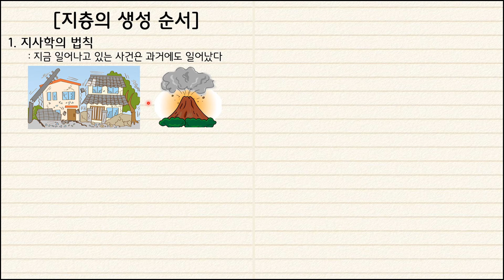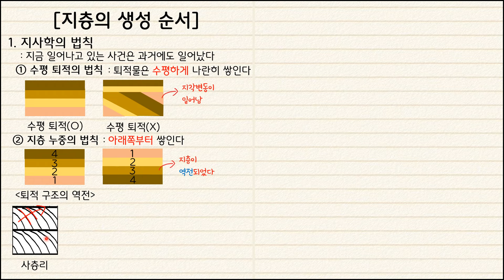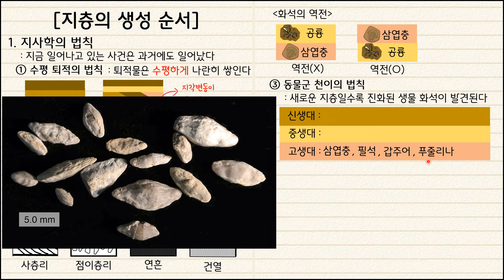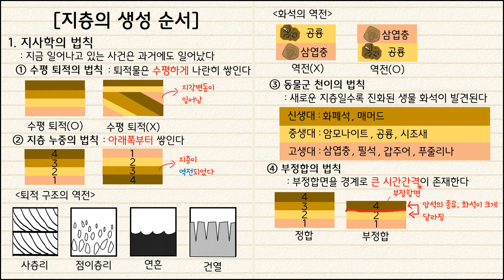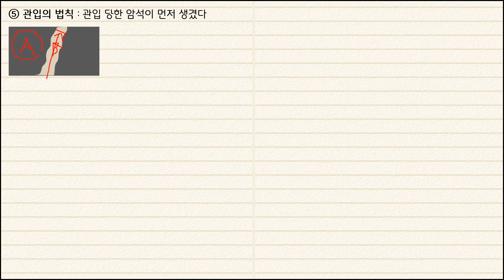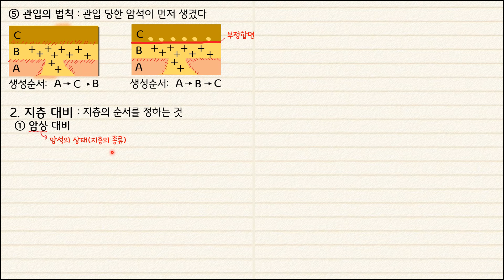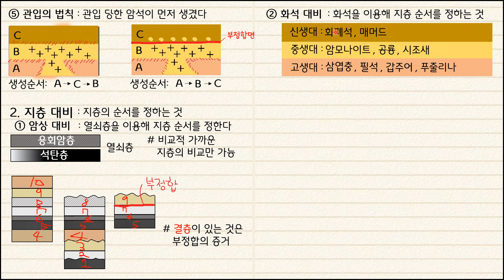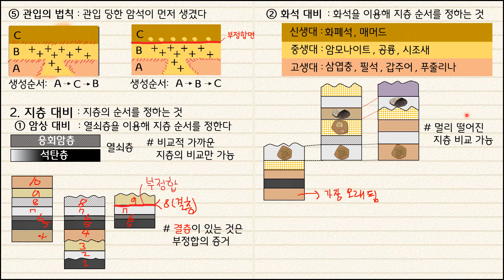[지구과학1] 10차시￨지사학의 법칙￨지층 대비